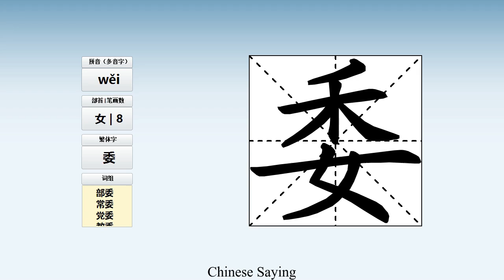How to pronounce 委 and write 委 in Chinese